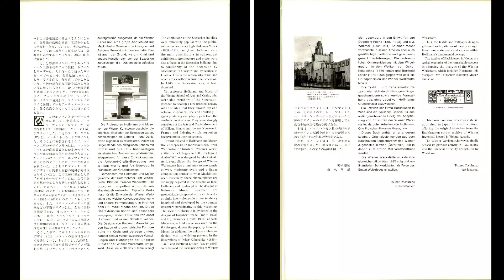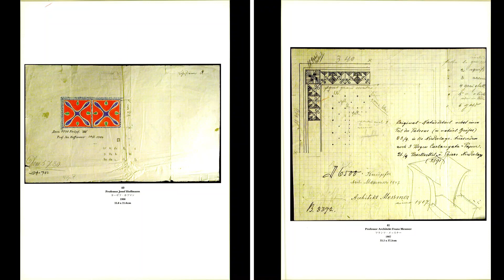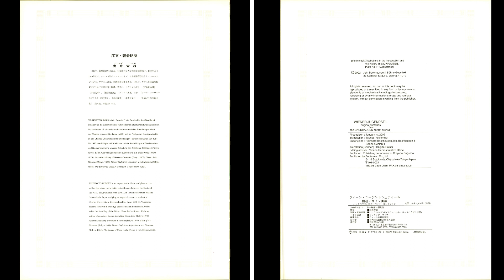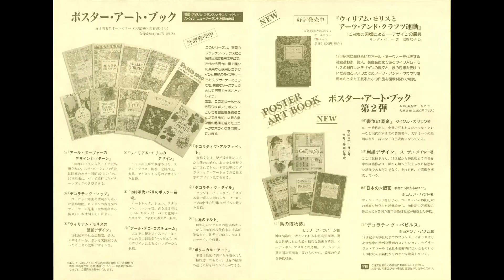[発行書籍]ウィーン・ユーゲントシュティール 絨毯デザイン画集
千代田絨毯グループ発行書籍
当初グループ会社　発行書籍です。